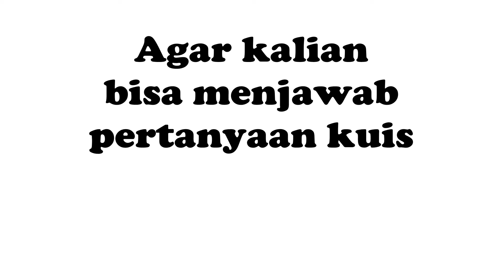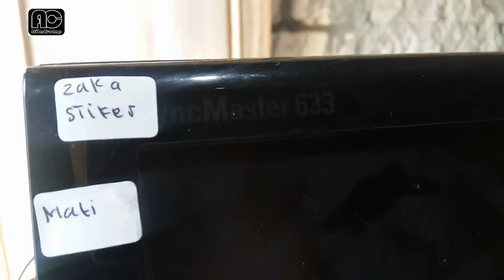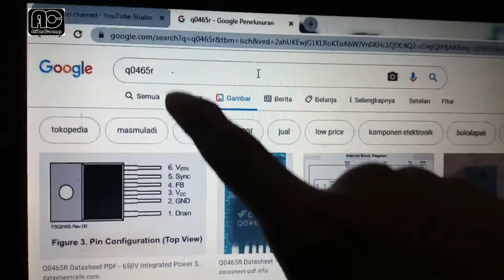Memperbaiki LCD monitor samsung yang Mati